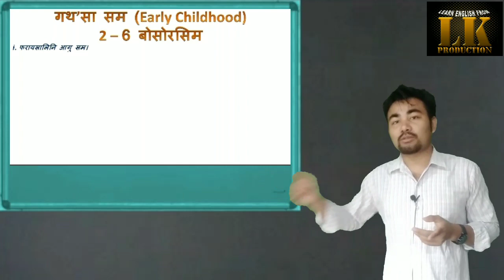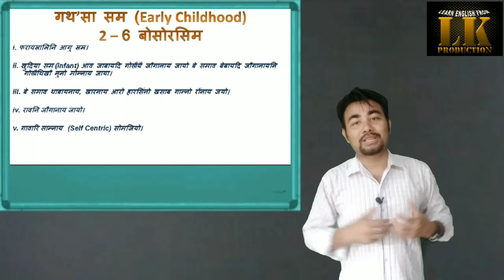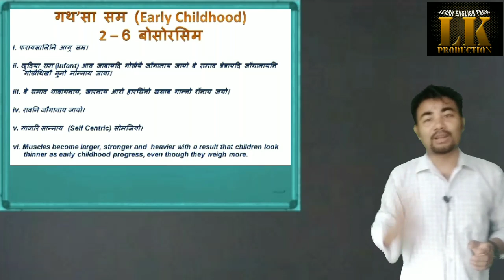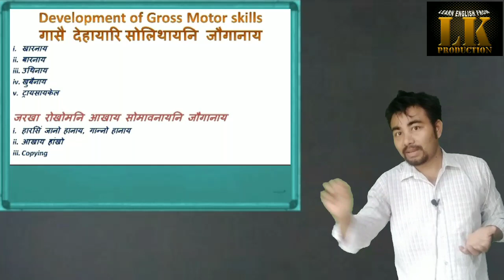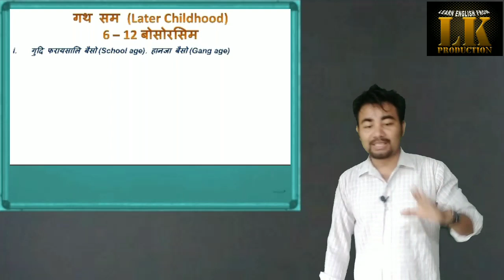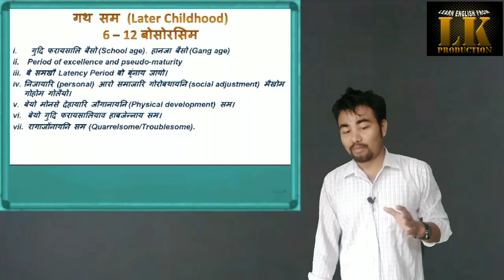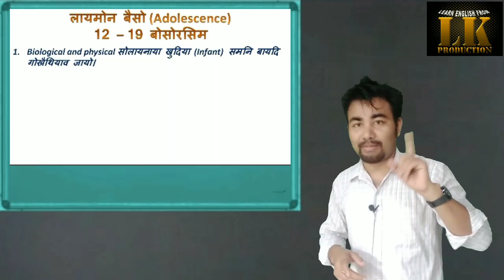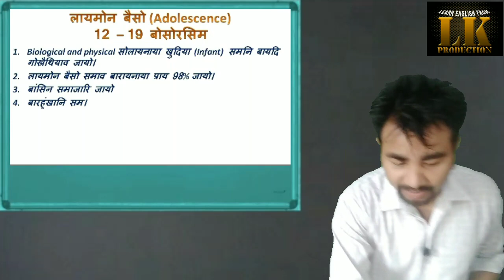Child Development in different Stages in Boro, Part - iii. Important Lesson for Assam TET And CTET